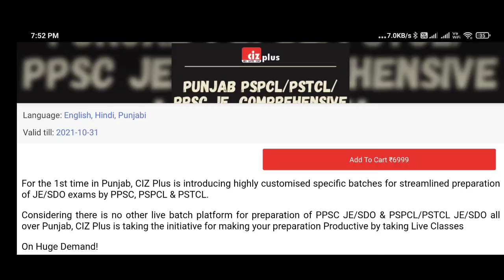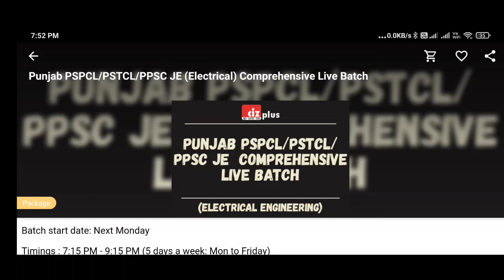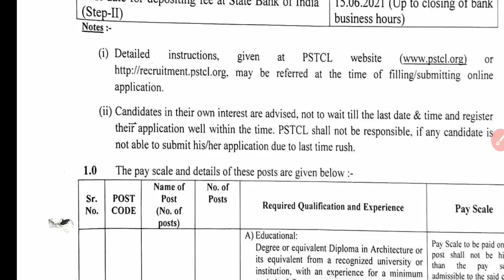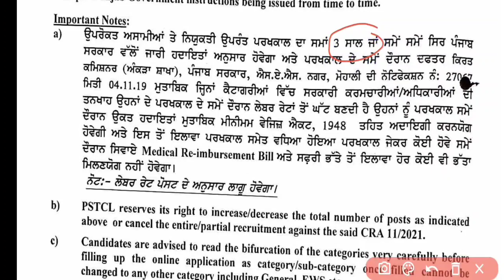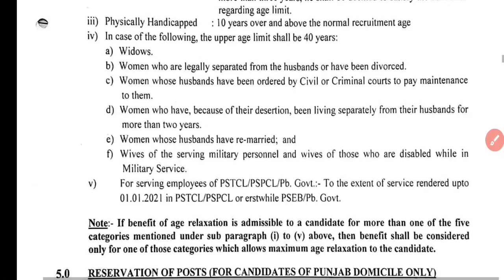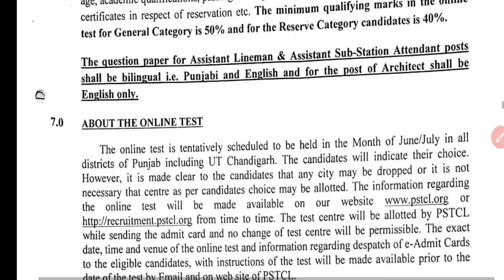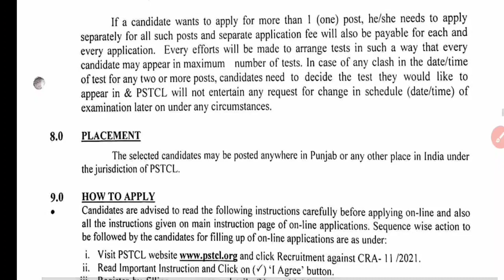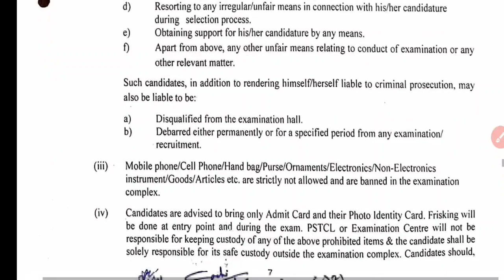😍 PSTCL Bumper Recruitment For ASSA & ALM | Permanent Job | Electrical | Diploma Degree Eligible?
In this video, we have discussed the news regarding new recruitment of PSTCL ALM & ASSA. To know the full details, please watch the whole video. or download our mobile app

PPSC JE Full Mock Test Series
Civil Test Series: